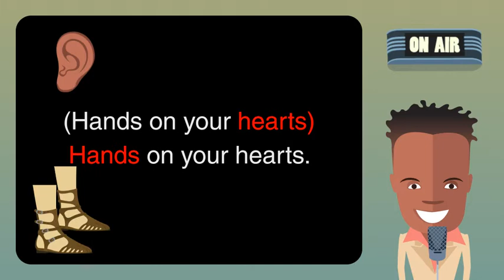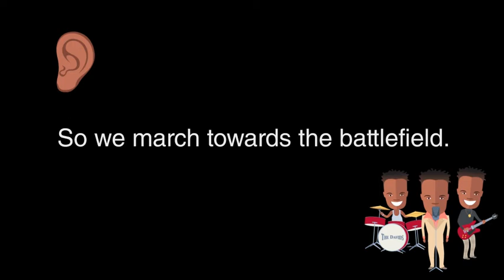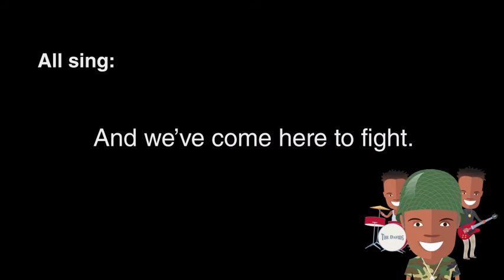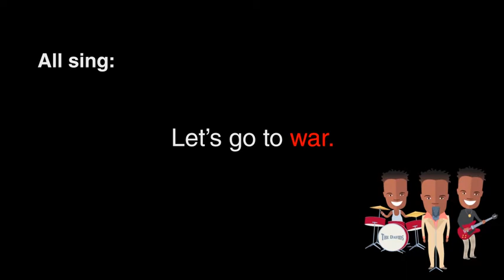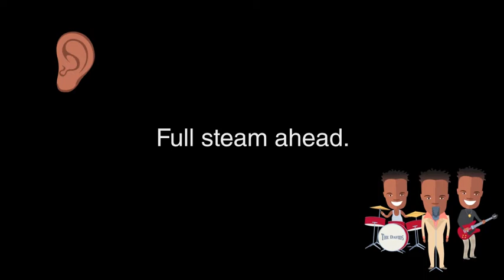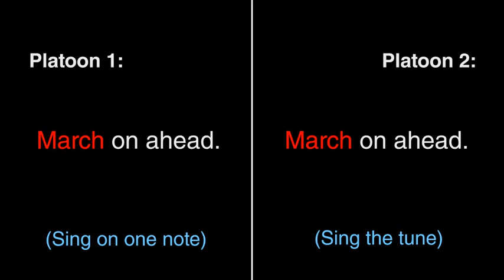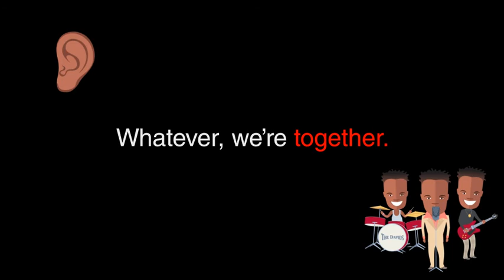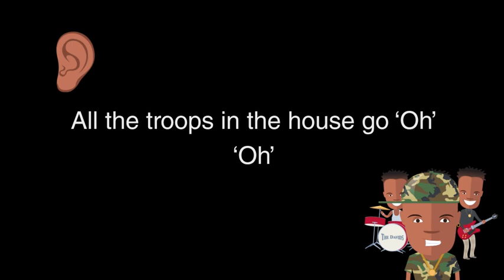DESTRUCTION FINAL FILE